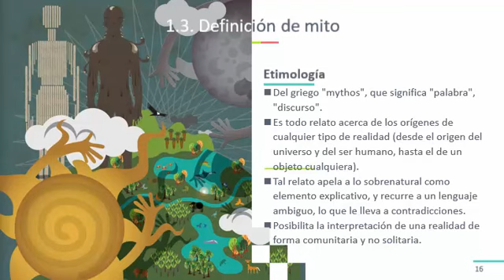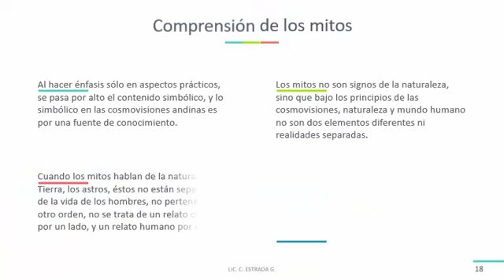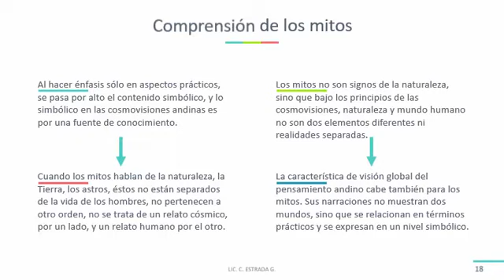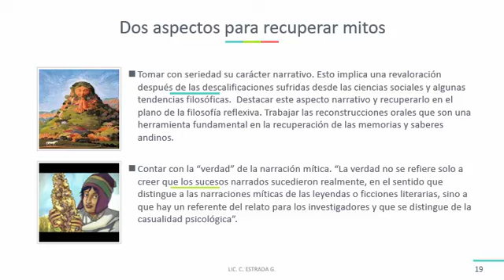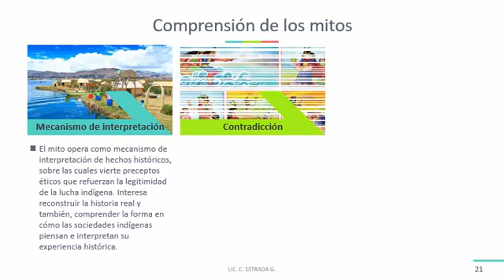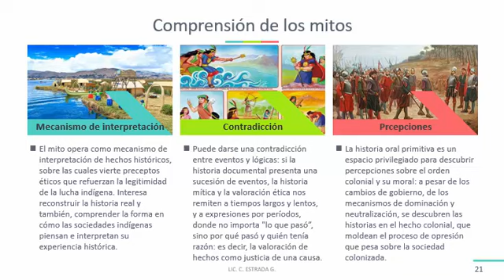CYS 101 COSMOVISIÓN Y REALIDAD NACIONAL - CLASE 3 Definición de mito